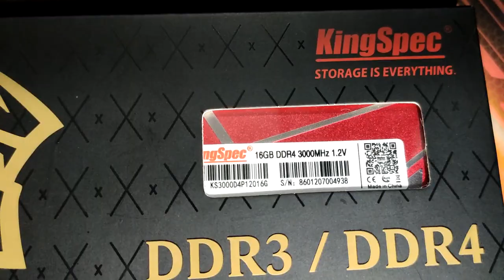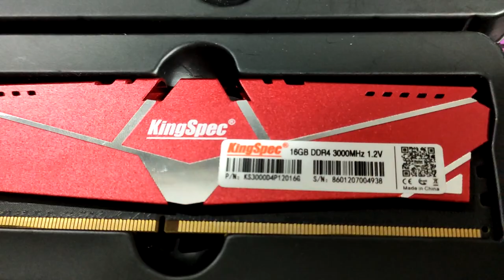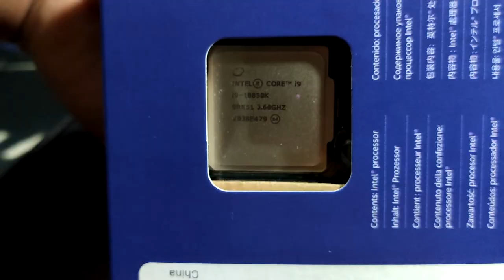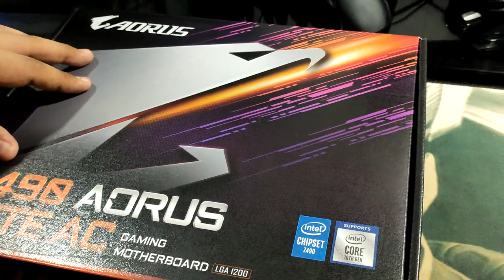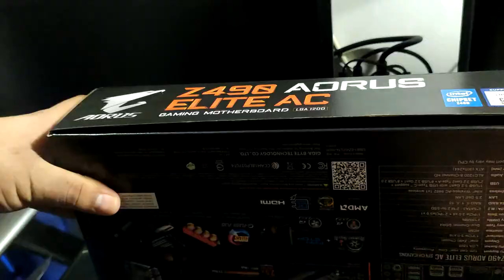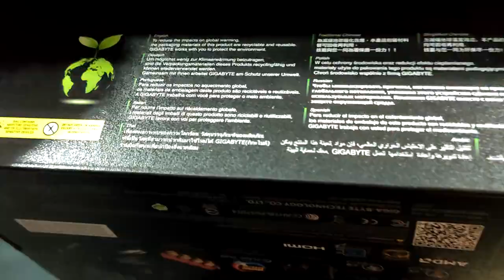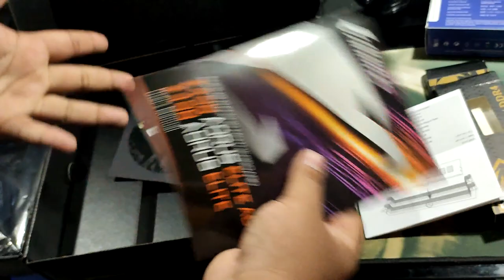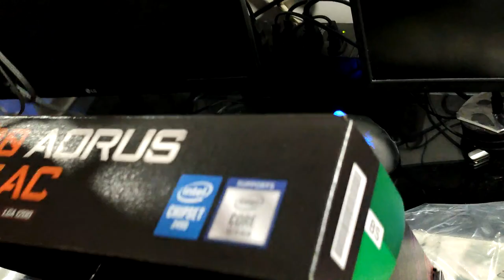Unboxing GAMING 😍 | i9 10850k + AORUS Z490 ELITE AC + 32gb ram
SÍGUEME